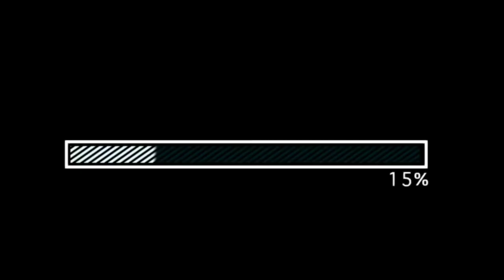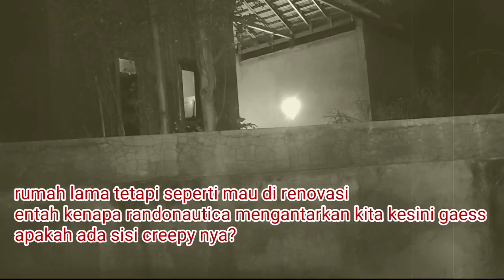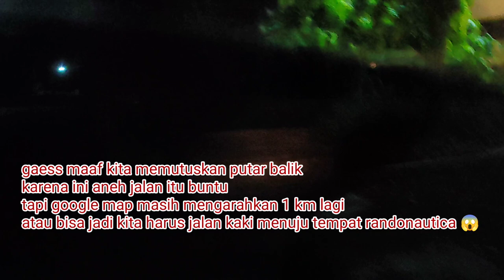NYOBAIN RANDONAUTICA LAGI! MALAH KETEMU JALAN BUNTU!!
Hay gaess jangan lupa di tonton video terbaruku ya 🙏bantu 20K subscriber nanti aku adain giveaway lagi pastinya 😎

NB : this video is a fiction story, just for entertainment 😊